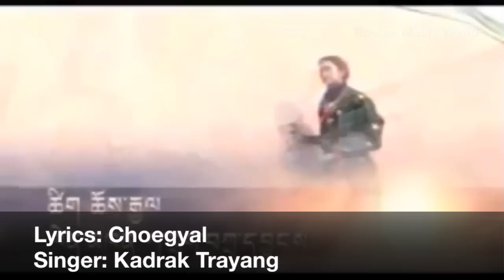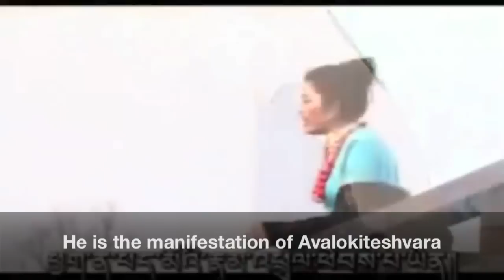"Potala" By Kadrak Trayang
"Potala"
By Kadrak Trayang

There is a lama in the Potala Palace
He is the manifestation of Avalokiteshvara
He is the heart jewel of Tibetans
He is the upholder of consciousness

There is a lama in Norbulingka
He thinks of the joys and sorrows of sentient beings
He is the hope of the Tibetan people
He is the lama who dispels mental torment

Mount Kailash is my refuge
The snowy mountain is the resting place of my soul
The children of the Snowland are my kinsmen
The valley of medicine is my homeland

[Translation by High Peaks Pure Earth]